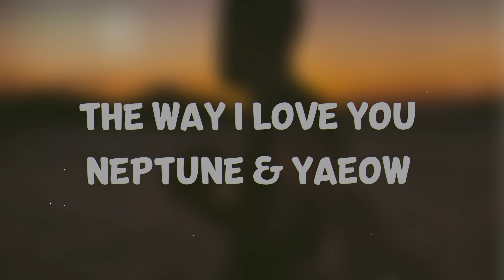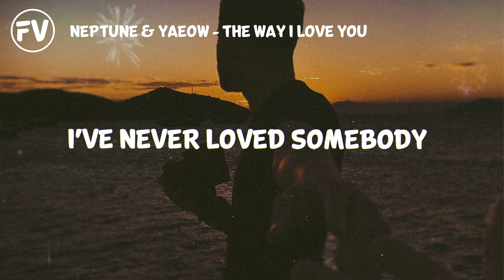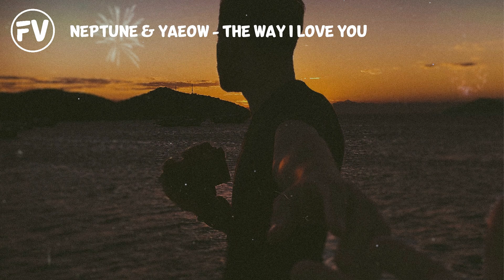Neptune & Yaeow - The Way I Love You (Lyrics)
📄Lyrics

Nighttime and Coffee
A table for two
Track 15 sunsets got nothing on you
You stare at your phone girl
i’ll stare it too
Cause i’ve never loved somebody

Green eyes and freckles
I feel so alive
We danced through the rain
yeah
you’ve seen me cry

and i always will love you
through every storm
i’ve never loved somebody

Mangoo - Happi (Lyrics) ft. bby ivy
Erin Kirby - Half In Love (Lyrics)
Rvkah - Slow Down (Lyrics)
Emma Oliver & Loyalties - Sad Sometimes (Lyrics)
Majeska - 3 A.M. (Lyrics)
Amoji & Lola Rhodes - Me Without You (Lyrics)
Your Paris - The Internet (Lyrics)